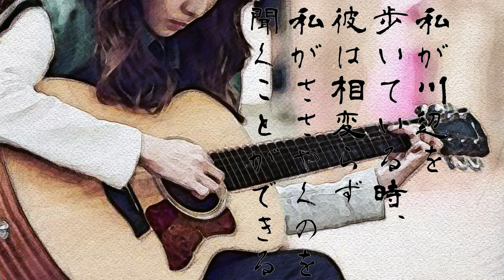【AI MERROW】密会【NEUTRINOオリジナル曲】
I made a song using the AI singer Merrow. I just made the lyrics as they came to mind. I am not good at Japanese, but I had no choice but to write lyrics in Japanese because the program to sing this song is only in Japanese.

밀회

부두의 달콤한 항복.
우리가 도망가서 숨었던 거 기억하지?
화물들의 그늘에서 차례로 함락당해.
우리, 만남의 횟수를 세고 있어.
물줄기를 타고 내려가.
계단의 개가 머뭇거리는 것같은 수줍음.
어두컴컴한 문간에서 갑작스런 키스.
안개가 거칠고 차갑게 몰아쳐.
하지만 안심해.

경비원이 내 어깨에 빛을 비추네.
밤에 빠르고 조용하게 작은 배가 떠나가네.
어깨 너머로 보이는 모든 빛들.
돈도 없고 조끼도 찢어져 있어.
손은 차갑지만 입술은 따뜻해
부두에서 그를 볼 수 있어.
그들은 알고 있었지.
그를 느낄 수 있어.
경비원들이 움직여.

내가 강가를 걷고 있을 때 그는 여전히 내가 속삭이는 것을 들을 수 있지.
수면에 비친 자신을 떠올려.

密会(mitkai)

波止場の甘い降伏
私たちが逃げて隠れたの覚えてる？
貨物の陰で次々と陥落して。
私たち, 出会いの回数を数えている。
流れに乗って降りて。
階段の犬がもじもじするようなはにかみ
薄暗い戸口で突然のキス
霧が荒くて冷たく吹きつける。
でも安心して。

警備員が私の肩に光を当てるね。
夜早く静かに小さな船が出て行くね。
肩越しに見えるすべての光
お金もないし、ベストも破れている。
手は冷たいけど唇は暖かい。
埠頭で彼を見ることができる。
彼らは知っていたよ。
彼を感じることができる。
警備員たちが動いてる。

私が川辺を歩いている時、彼は相変らず私がささやくのを聞くことができる。
水面に映った自分を思い。

Secret meeting

sweet capitulation at the wharf
Do you remember when we ran away and hid?
in succession behind the cargo.
We are counting the number of encounters.
Go down with the stream.
the shyness of a dog on the stairs
a sudden kiss in a dim doorway
The fog is rough and coldly.

The guard will shine a light on my shoulder.
A small boat is leaving early in the evening.
all the light visible over someone's shoulder
I have no money and my vest is broken.
My hands are cold but my lips are warm.
You can see him at the pier.
They knew it.
I can feel him.
The guards are moving.

As I walk by the river, he can still hear me whisper.
I remember myself reflected on the water.